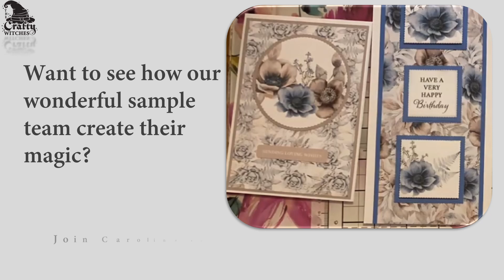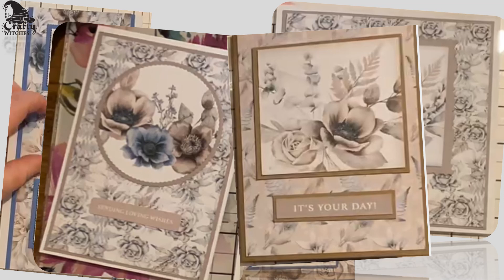Sparkling Bouquet - Sample Team makes with Caroline Simblett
Want to see a Crafty Witch create some magic? Of course you do! Watch as @carolinesimblett384 conjures up some of her special talents with the sparklingbouquet download available now